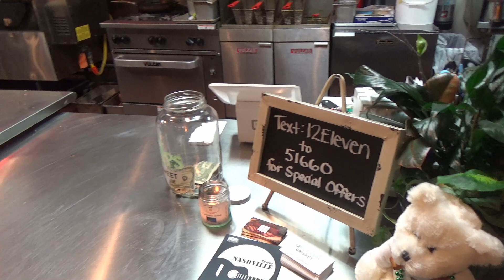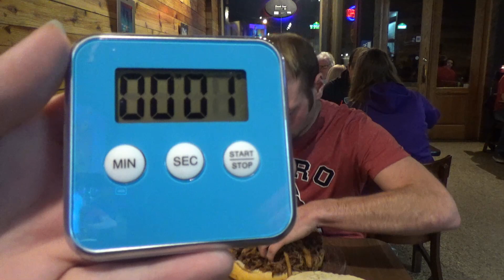UNDEFEATED 6.5LB BEEF BRISKET SANDWICH CHALLENGE| 12ELEVEN BRISKET|ALTOONA PA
WE TRAVEL TO ALTOONA PA TO 12ELEVEN BRISKET TO TAKE ON THE ULTIMATE SANDWICH CHALLENGE...UNDEFEATED 6.5 LBS 1 HOUR TO FINISH.